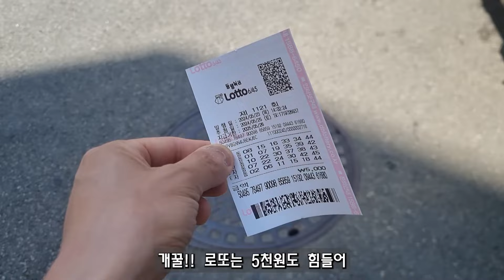[일상] 내 인생 마지막 반려견의 털을 처음으로 밀어보았다.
원래도 1년에 한번씩 업체가서 얼굴 털까지 밀어버리는데
이번에는 직접 해봤습니다.
어렵네요. 그냥 맡기시는게 낫네요.

별일없이 잘지내고 있습니다.
서로 허락된 시간동안 잘지내보자..